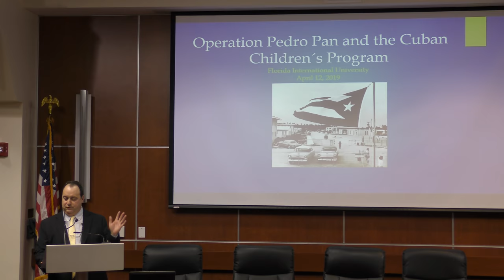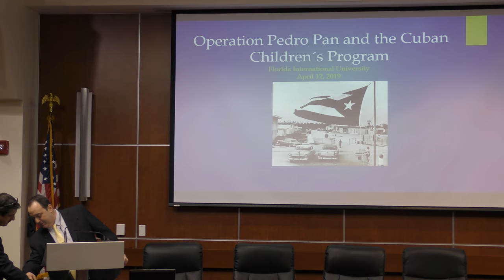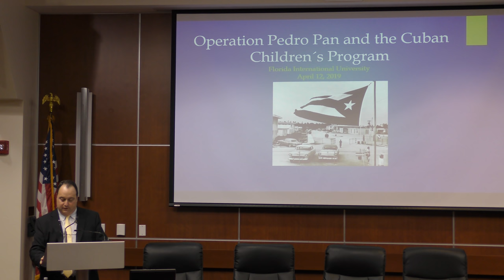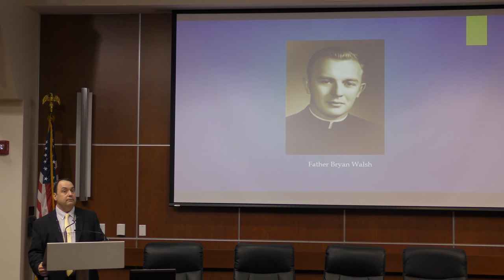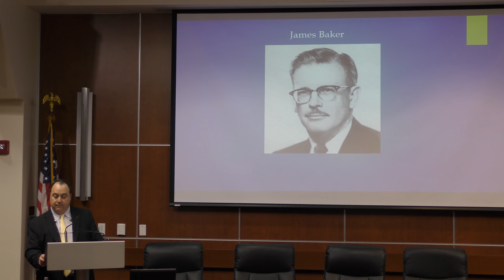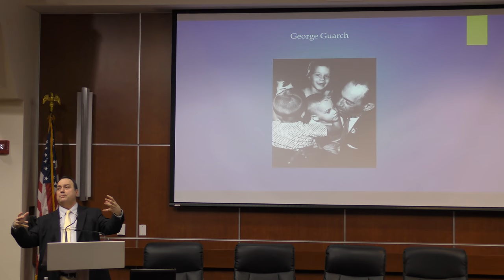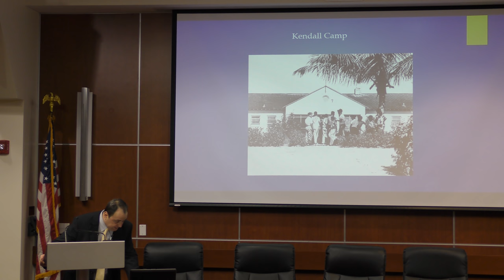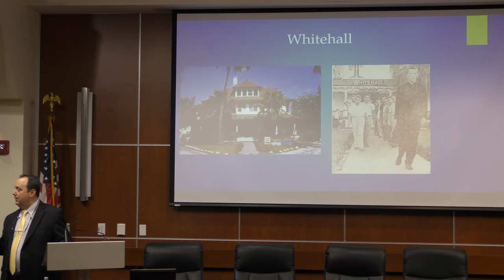Operation Pedro Pan and the Cuban Children's Program: A History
Víctor Andrés Triay gave a presentation that addressed the origins and development of Operation Pedro Pan and the Cuban Children’s Program, which brought thousands of unaccompanied minors from Cuba to the United States between 1960 and 1962. Beginning with the Castro Revolution’s rise to power in 1959, the lecture explained how the Revolution’s increasing radicalization and its embrace of Marxism sparked the “first wave” of mass migration out of Cuba. Dr. Triay  described how, during that “first wave,” Father Bryan Walsh of the Catholic Welfare Bureau, former Ruston Academy headmaster James Baker, and others laid the foundation for Operation Pedro Pan and the Cuban Children’s Program. The presentation also discussed how the programs operated and the experiences of those who were Pedro Pan children.

Dr. Víctor Andrés Triay is a professor of history at Middlesex Community College in Middletown, Connecticut. He is the author of Fleeing Castro: Operation Pedro Pan and the Cuban Children’s Program (1998); Bay of Pigs: An Oral History of Brigade 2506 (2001); La patria nos espera: La invasión de Bahía de Cochinos relatada en las palabras de la Brigada de Asalto 2506 (Spanish version of Bay of Pigs, 2003); The Cuban Revolution: Years of Promise (2005); and the historical fiction trilogy, The Unbroken Circle (2013–14). He was the lead researcher for the Cuban Research Institute’s Brigade 2506 oral history project in 2016 and 2017. Dr. Triay, whose parents left Cuba in 1960, was born and raised in Miami, Florida.